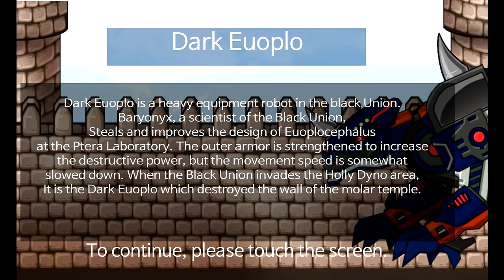Dino Robot Corps #10: Dark Euoplo & Transformers | Eftsei Gaming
Assemble Dark Euoplo (Demolish Crane), Euoplocephalus (Wrecking Ball Crane), Mammoth (Super Robot), Great the Ptera (Green & Red) & Dark Euoplo Battlefield.

00:00    Dark Euoplo
03:51    Dark Euoplo (Demolish Crane Mode)
06:19    Euoplocephalus
08:05    Euoplocephalus (Wrecking Ball Crane Mode)
09:52    Mammoth
11:47    Mammoth (Super Robot Mode)
13:37    Great the Ptera
16:20    Great the Ptera (Angry)
18:29    Dark Euoplo Battlefield